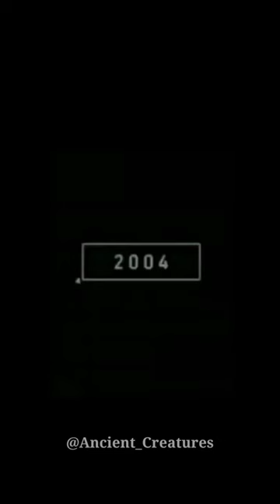2023 Dromedary Camel and 5000 Bce Dromedary || Ancient Creatures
2023 Dromedary Camel and 5000 Bce Dromedary || Ancient Creatures shortvideo camel dromedary camels animal animalshorts animalsvideo animals 5000bce video#2023